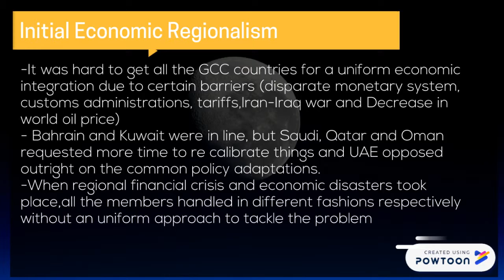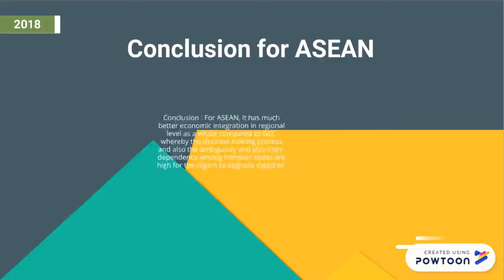GCC vs ASEAN in Regional Economics Integration